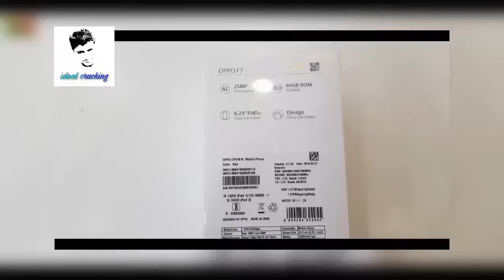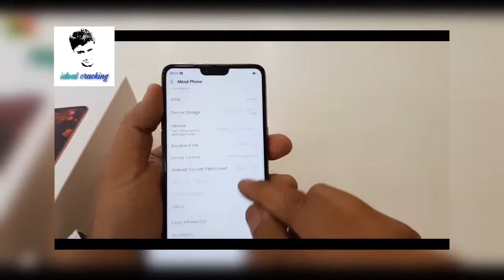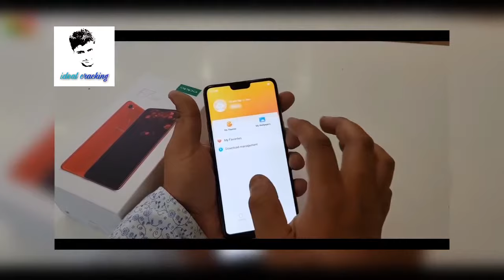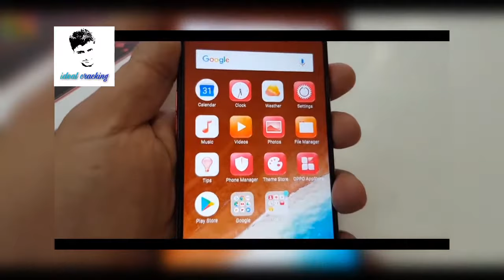OPPO F7 |UNBOXING AND REVIEW|Pakistan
OPPO F7 UNBOXING AND REVIEW